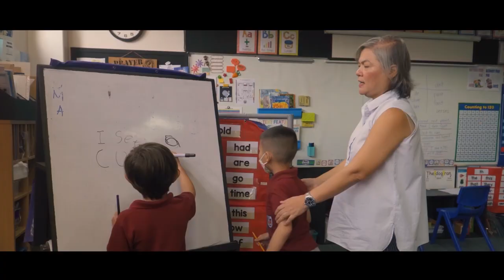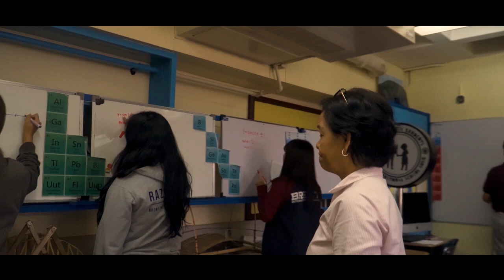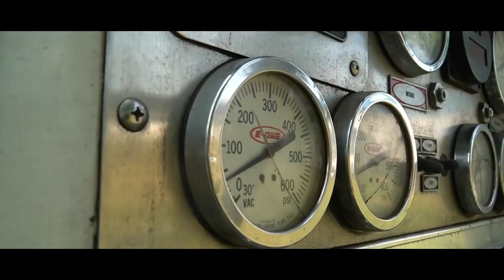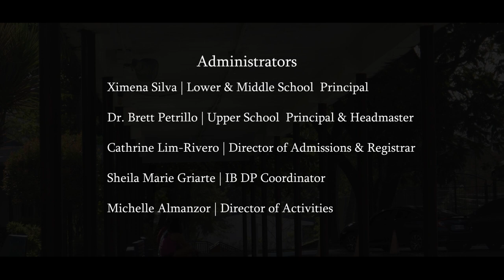Dreams as a Family | A Brent International School Subic Story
BRENT INTERNATIONAL SCHOOL SUBIC

"Brent Subic is committed to develop individual students as responsible global citizens and leaders in their respective communities, with a multicultural perspective, and equipped not just for entry to universities throughout the world, but for life as well"

Come discover what it means to be part of the Brent Subic family.

Bldg. 6601 Binictican Drive, Subic Bay Freeport Zone,
Zambales, Philippines 2222

Produced/Directed/Written/Edited/Filmed By
Hyun Seung “Timmy” Cho

0:00 Introduction
0:34 Lower & Middle School [Ms. Silva]
2:00 Upper School [Dr. Petrillo]
2:36 IB Education [Mrs. Griarte]
3:41 School facilities [Ms. Rivero]
4:39 Ending